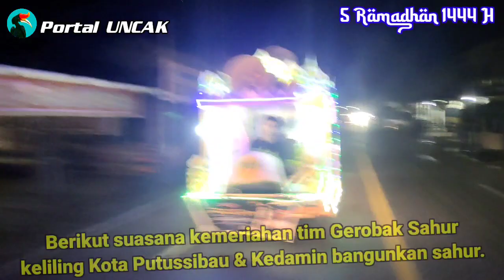5 RAMADHAN 1444▶️ Tetap Keliling Bangunkan Sahur Meski Hujan Gerimis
5 RAMADHAN 1444 H || Tetap Keliling Bangunkan Sahur Meski Hujan Gerimis